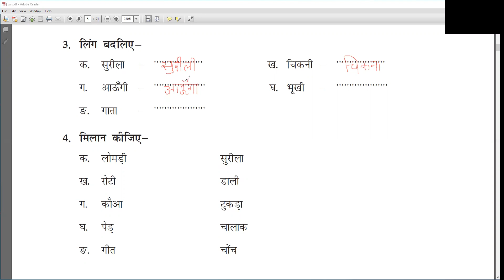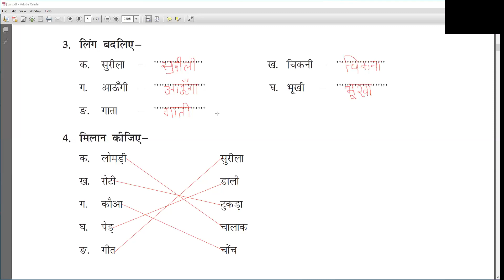नई सोच (Part - 4)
Class - II - Hindi - Online Class 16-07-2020 by Pinky Ma'am (LPS)